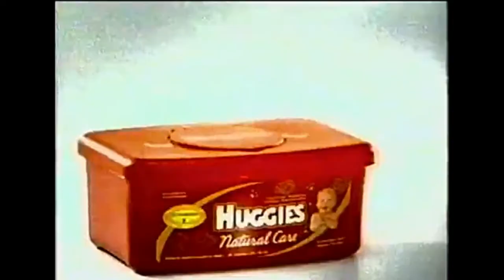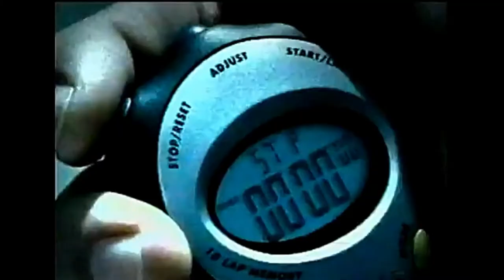Tandas Comerciales PSN (Noviembre 2001)